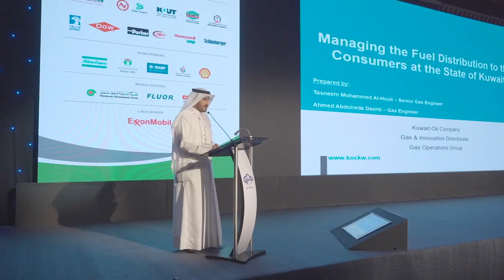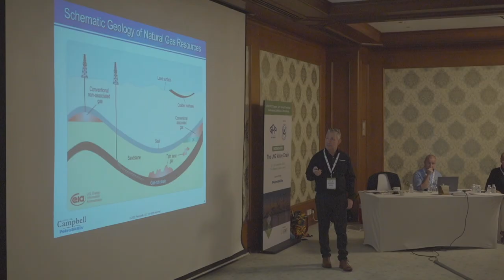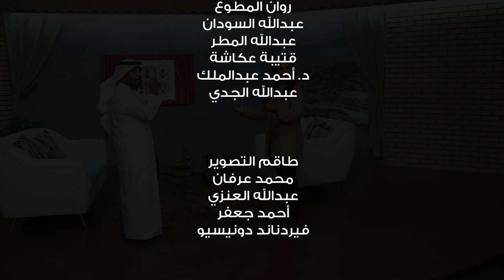الحلقة الاولى من الموسم الثالث - KOC SHOW